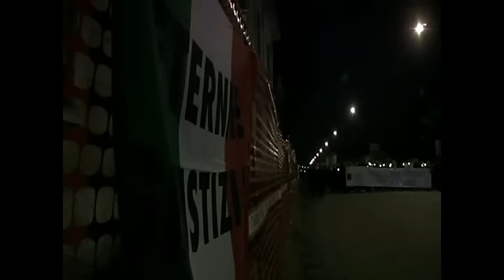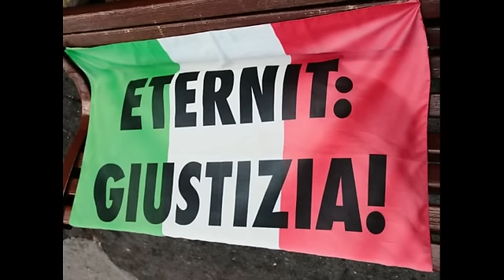Sentenza Cassazione Processo Eternit, Roma 19 novembre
Mercoledì 19 novembre 2014 a Roma, presso la Corte di Cassazione, il processo Eternit vedrà il suo epilogo.
Come Voci della Memoria, ma prima ancora come cittadini di Casale Monferrato città martire dell'amianto con i suoi 2.000 morti, saremo presenti sin dalle 8.30 nel presidio di piazzale Cavour.
Questa tappa, perché la Storia con i suoi morti e i suoi lutti è destinata ad andare avanti ancora per tanto tempo, è in ordine di tempo l'ultima delle tante che ci hanno visto in prima fila in questi anni.
L'invito alla partecipazione è esteso a tutti coloro che antepongono la Vita al profitto, a tutti coloro che credono ancora che la Giustizia non possa ferire mortalmente la nostra Comunità ancora una volta.

"Quel che conta è l’attivismo dei comitati, il fatto che le vedove di quei morti, invece di stare a casa a guardare la tv, hanno socializzato il loro lutto e ora hanno una grande famiglia costituita dagli attivisti di Casale Monferrato, mentre le loro istanze si uniscono a quelle di tanti comitati italiani, ai gruppi contro l’amianto francesi, spagnoli, belgi, inglesi."

A. Prunetti